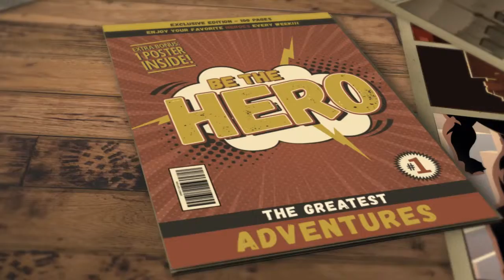Triggers review of mental health check 13 with the making of by Selina Stone.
Triggers checks in @free spirit. Take Steps 49-52